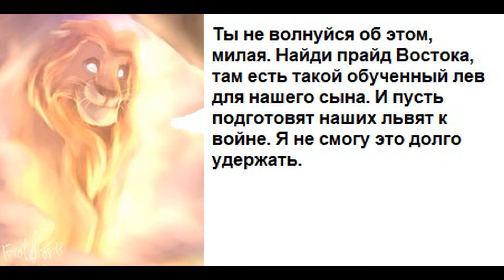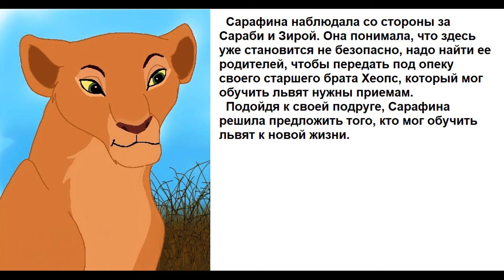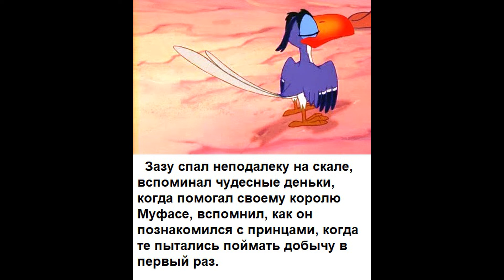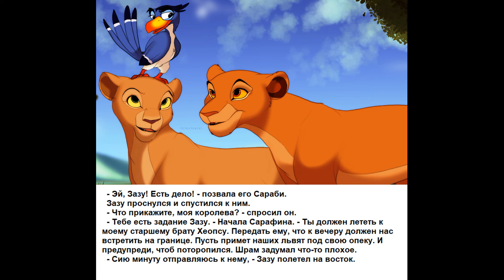Правление Сараби. 4 серия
Сараби снится покойный муж Муфаса. Он предупреждает ее, что надо защитить молодняк от его брата...